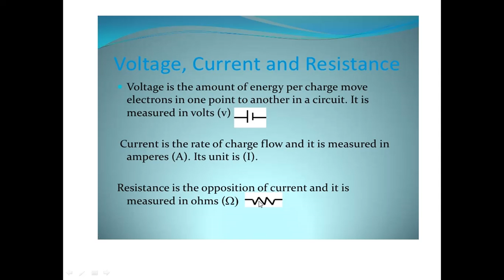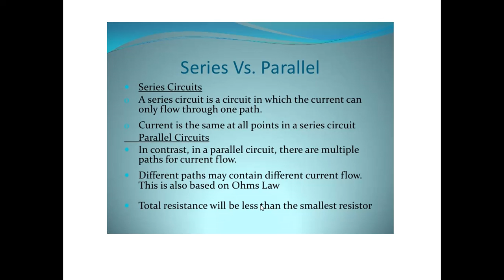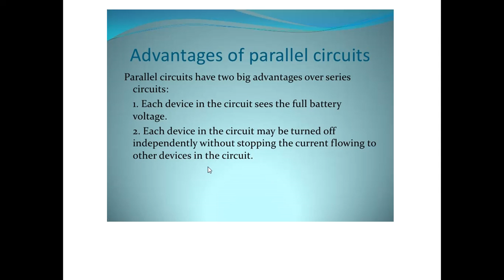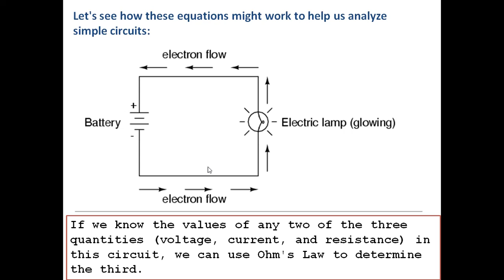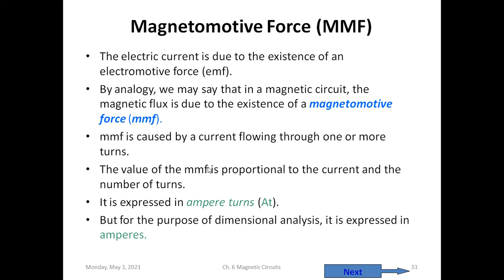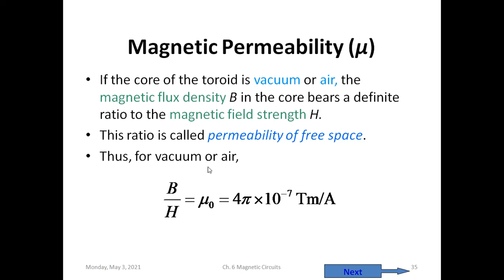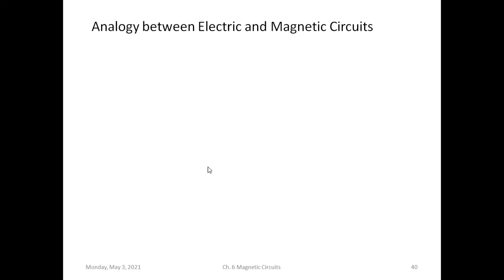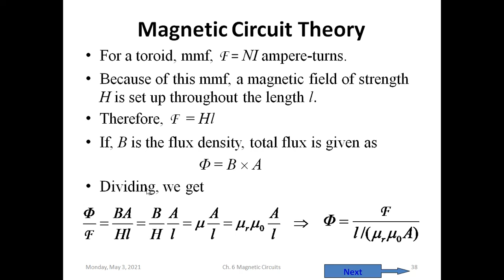UNIT 3, Topic 3.1,3.2,3.3 by Lecturer Komal Arora, GPC Neemrana